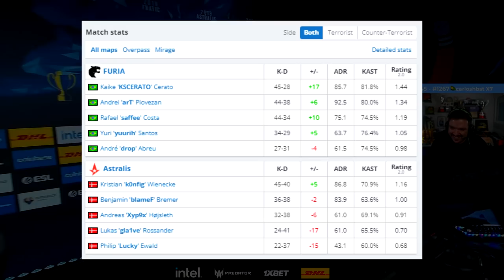Furia vs Astralis - IEM Katowice | CSGO HIGHLIGHTS